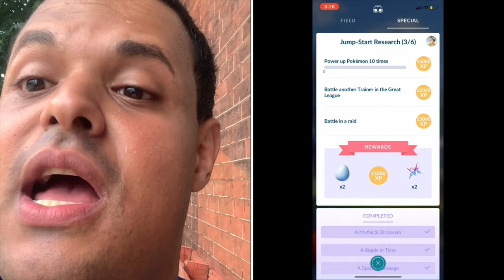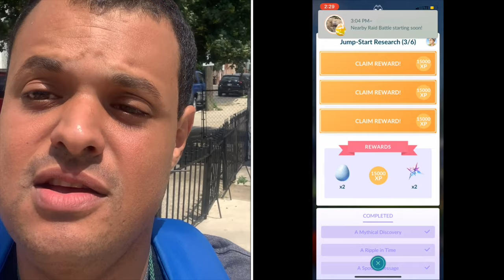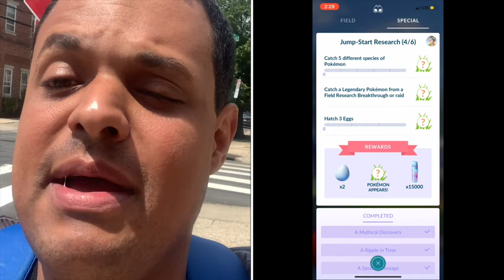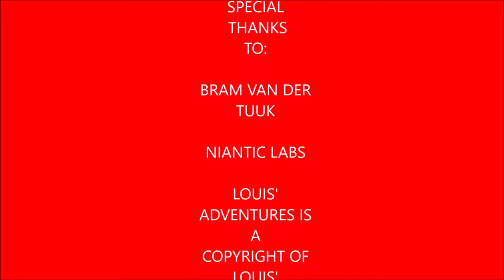Plays Pokémon Go Episode 38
I do a recap of the Alolan shiny event, jump start research event, and failed to raid for Raikou due to bad weather instead lead to me trading for shiny Raikou.

Tracks